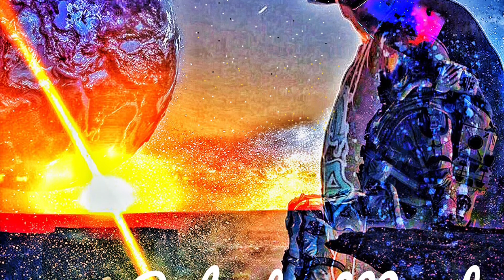Switching Lanes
by OD-Bee

Promo only

Galactic Minds Mixtape

Lyrics:

Yeah

It’s OD

Listen up

Chorus:

Let me take you on a ride

The vibes we feeling so Devine

When I’m with you I lose track of time

Something we perceive in our minds

I’m
A little insane
Lost in my brain
What can I say
Just
day to day
Living
A walking illusions
Creating a beautiful image
No limits

Verse 1:

It's all been said
It's all been done

But this my world
And im gonna make my run

And visualize

Let go of the darkness
Held inside

More then a brick in the wall
You seemed surprised

But I ain’t judging you
On how you live yo life

So why you y
Passing judgement on mine?

I’m
Full of positivity
Manifest my destiny
Accordingly
Basically

My Standards higher
Please

All I needs a blunt and a lighter
if the devil keeps you in the dark
Gods light shines brighter
Fuel to my fire
My Burning desire

Inspire to be
An inspiration

Rarely seen
this an invitation

Into the imagination
Of galaxies
That’s My reality

I’m
A little insane
Just
day to day
Living
A
walking illusions
No limits

Verse 2:

Making new ones everyday

You hating on me main

Carried heat on the waist

I remember days
Thinking this will never change

Drinking on this
Smoking something strange

Working out everyday

Getting stronger
I’m
building on my strengths

On my shoulder
Is
Million pound weights

in these shoes
custom made

of the playa made

Asked the universe
To open up the gates

Everything changed

Found my place
And
now I can’t complain

Karma works
 in mysterious ways

Given out dope energy
And received the same

I stay switching lanes

I’m
A little insane
Just
day to day
Living
A
walking illusions
No limits

Yeah

There’s no limits
To the shit we can do

See the god in you!

Yeah